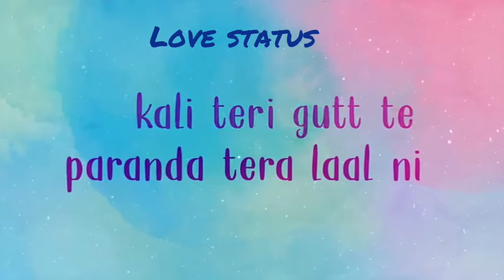NEW KALI TERI GUT || DILJIT DOSANJH || WHATSAPP STATUS VIDEO LOVE STATUS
Love status,,,,,,,,,,,,,,,

Sad status,,,,,,,,,,,,,,,,,

Happy status,,,,,,,,,,,,

Aatititud status,,,,,,,,,,,

Killer status,,,,,,,,,,,,,,

Romantic status,,,,,,,,,,,,

Hot status,,,,,,,,,,,,

Sexy status,,,,,,,,,,,,,

Kiss mee status,,,,,,,,,,,

Boy status,,,,,,,,,,,,,,,

Girls status,,,,,,,,,,,,

                                   All status

All my status link